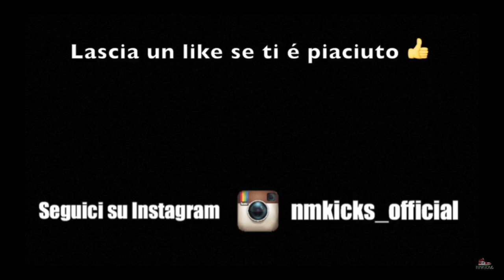*UNBOXING* NIKE AIR FEAR OF GOD 1 || Le AMATE o le ODIATE?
Scrivete nei commenti cosa ne pensate di questo video! 🔥